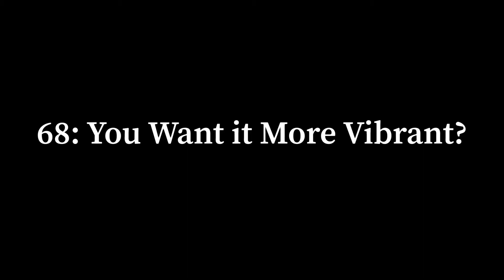Tale 68: You Want it More Vibrant?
A plasterer brings his son to work, ill-advisedly, and they end up collaborating on a creative revenge.

Today's 1000 word story, inspired by and including these five random words, thanks Drill, Paste, Formula, Glandular, Calibration